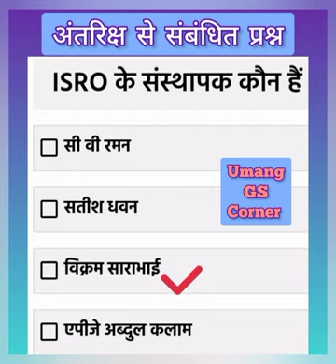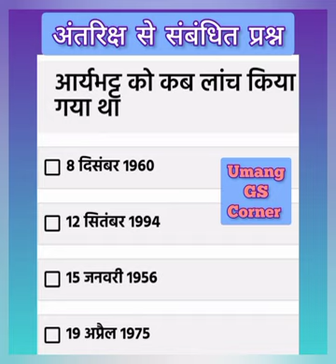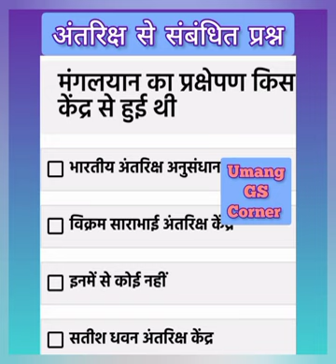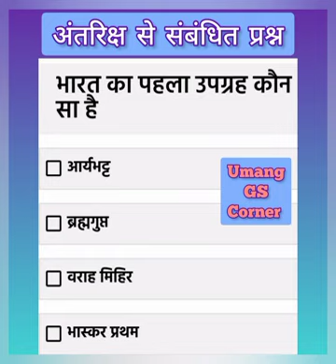Space GK 2023 / General knowledge 2023 / GK 2023 / GKToday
general knowledge 2023 ka general knowledge 2023 arihant general knowledge 2023 book general knowledge 2023 manohar pandey
general knowledge 2023 marathi general knowledge 2023 in hindi general knowledge 2023 malayalam
general knowledge 2023 in telugu
gk 2023
gk 2023 ssc gd
gk 2023 english
gk 2023 ki
gk 2023 question
gk 2023 marathi
gk 2023 manohar pandey
gktoday, gktoday current affairs, gktoday kannada
gktoday august 2022
gktoday october 2022
gktoday english
gktoday 2.0
gktoday december 2022
gktoday july 2022
 gktoday hindi
gk questions  in tamil
gktoday
Birdle Bye Bye
Vitamin Quiz/Vitamin Mc...
Hindi Consonants War...
लिखना सीखें श से शलगम...
GK question || GK in hindi ||...
National Sport Of Countries...